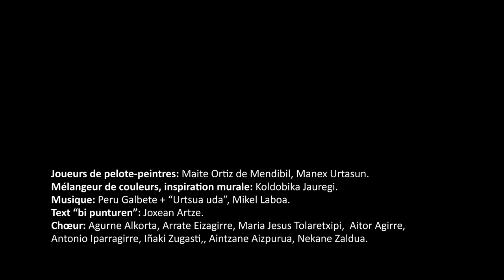2023.09.22. ‘Zumeta 23’, film laburra [FR]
Le cinéaste Oskar Alegría a réalisé le court-métrage "Zumeta 23", à l'occasion du 50e anniversaire de la fresque d'Usurbil de José Luis Zumeta. Il y a un demi-siècle, Zumeta nous a laissé son œuvre la plus emblématique au cœur de son village: le fronton d'Usurbil. Dans le travail de Alegria, deux pelotari-peintres ont organisé une fête des couleurs en son honneur.

Directeur: Oskar Alegria
Caméras: Juanfe Garcés, Beñat Gereka, Luis Jambrina
Audio et post-production sonore: Luca Rullo
Edition et post-production d'images: Luis Jambrina, Aitor Oñederra
Maquillage: Oihana Garde
Atrezzo et collaborateurs: Alicia Otaegui, Elias Alegria, Jon García Olabarri.
Pelotaris peintres: Maite Ortiz de Mendibil, Manex Urtasun.
Mélange de couleurs, inspiration murale : Koldobika Jauregi.
Voix: Agurne Alkorta, Arrate Eizagirre, Maria Jesus Tolaretxipi, Antonio Iparragirre, Iñaki Zugasti, Aitor Agirre, Aintzane Aizpurua, Nekane Zaldua.